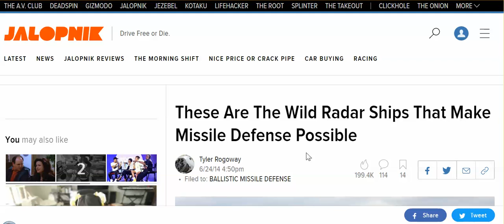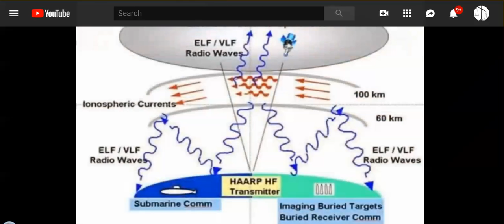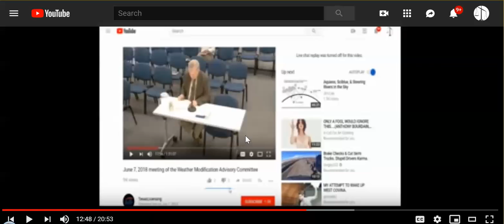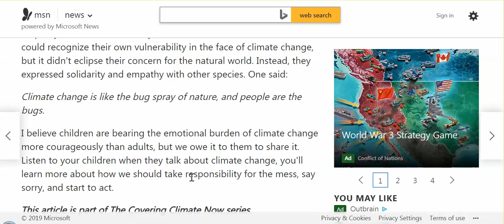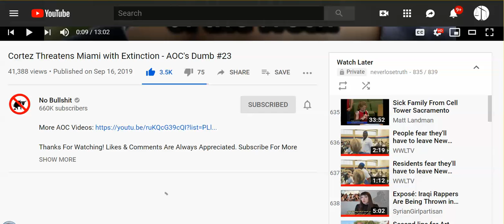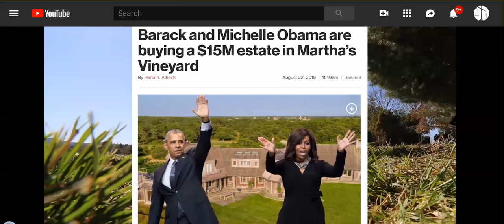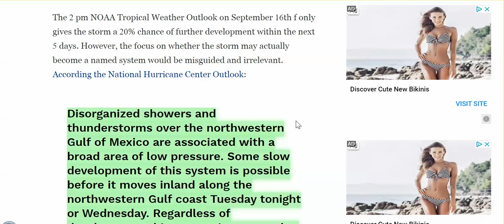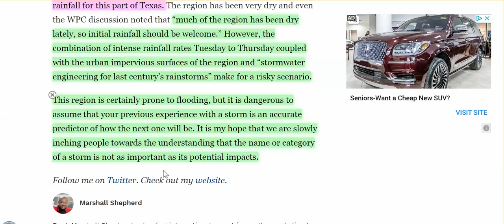"Major Flooding By "Nameless" Storm - Texas, & I'm Way Sick Of Lying Climate Change Pushers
MSM now promoting revenge by children against adults for causing climate change?